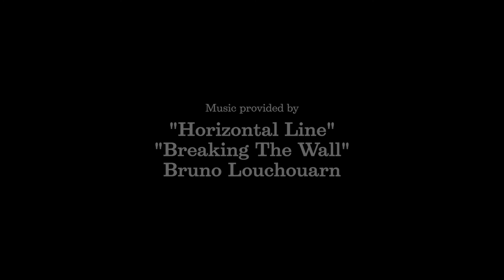Diavolo's Jacques Heim runs a tight ship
Diavolo Architecture in Motion is an acrobatic dance troupe that performs all over the world. May sound glamorous but being a Diavolo dancer is far from easy. Artistic Director Jacques Heim is a passionate, no-nonsense visionary. The Times' Trishna Patel spent time with the troupe as the prepared for their newest show "Cubicle."
Instragram: @trishlist